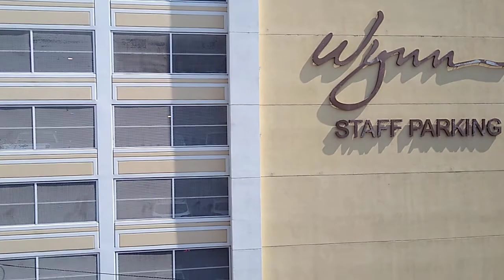LAS VEGAS NV. - LAS VEGAS MONORAIL, A NICE FULL TRIP RIDE, EAST SIDE VIEW - LONEWULFRICK